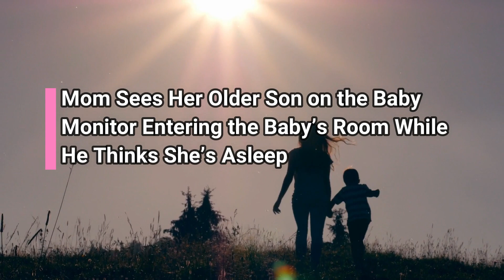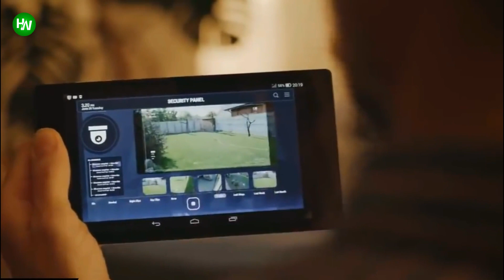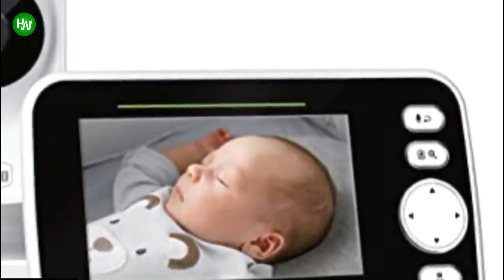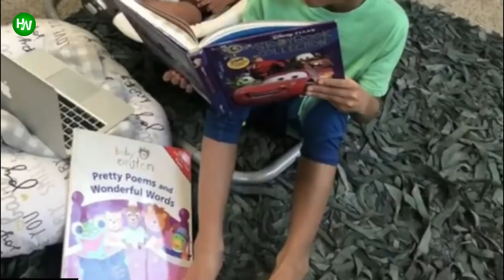Mom Sees Her Older Son on the Baby Monitor Entering the Baby’s Room While He Thinks She’s Asleep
AnimalsWorld : goo.gl/ocdBXq
HappyWorld : goo.gl/yUyJfq